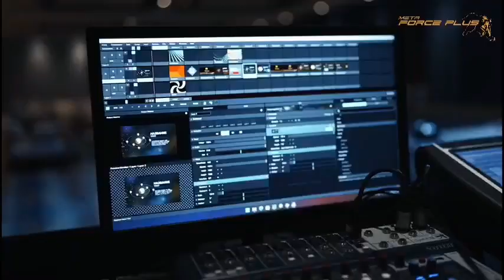META FORCE PLUS | FORCE PLUS COIN | FPC | DAI | POLYGON